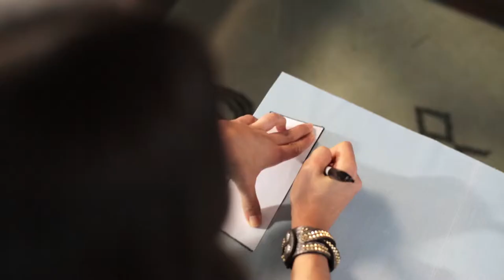How to Add Cuffs to a Long Sleeve Cardigan Sweater | VELCRO® Brand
In this DIY tutorial, Brit Morin shows you how to accessorize your look by adding cuffs to your favorite cardigan sweater with VELCRO® Brand Fabric Fusion tape.

What You Need:
Velcro® Brand Fabric Fusion™
Brit + Co Stencil
Scissors
Sharpie
Leather
Iron

Stay updated on Velcro ® Brand Products!